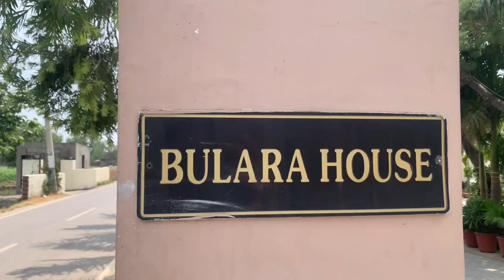Partition Story with Mrs.Rajinder Kaur Bulara Ex.Member of Parliament Ludhiana!1947partition !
1947 ਦੀ ਵੰਡ ਦੀ ਕਹਾਣੀ ਪਿੰਡ ਰਾਜਾਜੰਗ ਅਤੇ ਜੈਲਦਾਰ ਪਰਿਵਾਰ ਦੀ ਗੱਲਬਾਤ ਸਰਦਾਰਨੀ ਰਾਜਿੰਦਰ ਕੋਰ ਬੁਲਾਰਾ ਜੀ ਨਾਲ 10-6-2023 ਨੂੰ ਰਿਕਾਰਡ ਕੀਤੀ ।